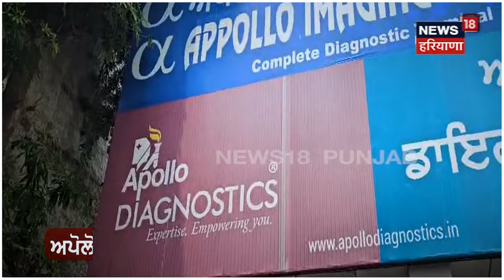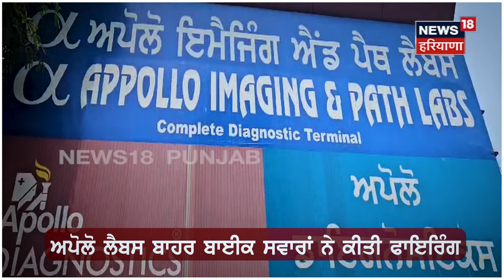Mohali News | Kaushal Chaudhary Gang ਵੱਲੋਂ ਲੈਬ ਦੇ ਬਾਹਰ Firing, ਮੰਗੀ ਰੰਗਦਾਰੀ | Police | N18V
Mohali News | Kaushal Chaudhary Gang ਵੱਲੋਂ ਲੈਬ ਦੇ ਬਾਹਰ Firing, ਮੰਗੀ ਰੰਗਦਾਰੀ | Police | N18V | Mohali News | ਕੌਸ਼ਲ ਚੌਧਰੀ ਗੈਂਗ ਵੱਲੋਂ ਲੈਬ ਦੇ ਬਾਹਰ ਫਾਇਰਿੰਗ, ਮੰਗੀ ਰੰਗਦਾਰੀ |